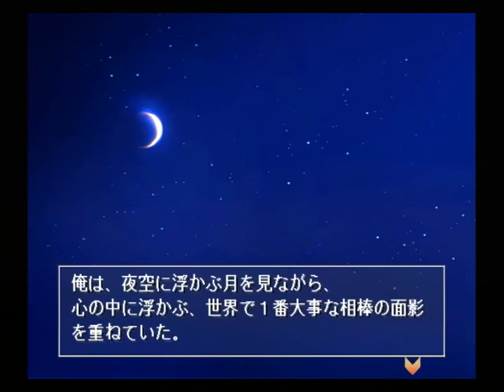【PS2】月は切り裂く ～探偵 相楽恭一郎～ ベストエンド Part２８ 舞子編 ～……舞子は、そっか、連れていけないよな 【スタートオンゲームズ】【スタゲー】【JAPAGE】